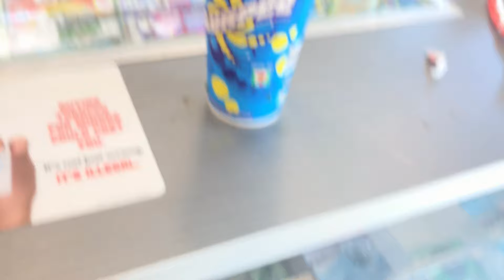When you want a Slurpee, but Riven comes first.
Fastest League Player Alive